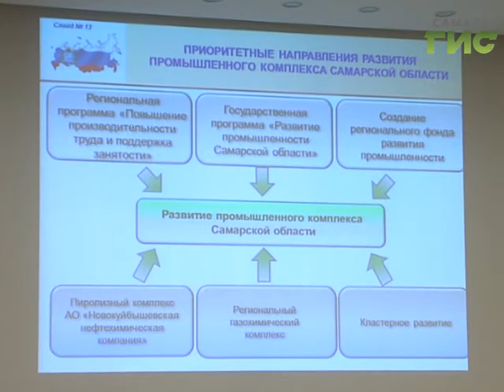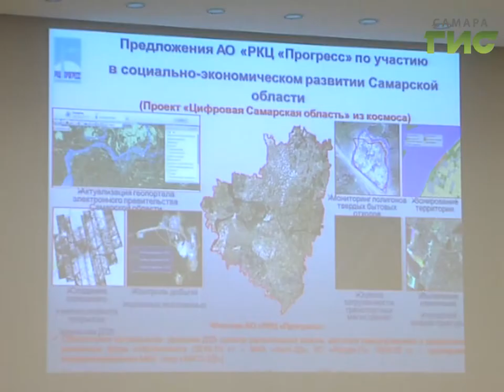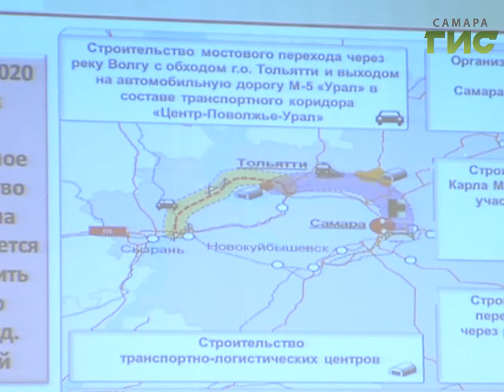Почти 130 миллиардов рублей - такие доходы в областную казну ожидаются в 2018 году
129 с половиной  миллиардов рублей - такие доходы в областную  казну ожидаются в 2018 году. Сегодня проект регионального бюджета на следующий год и плановый трёхлетний период обсуждали на расширенном заседании областного Правительства. Главный финансовый документ свёрстан на основе  прогноза социально-экономического развития губернии, но по мнению участников совещания,  поступлений могло быть и больше.